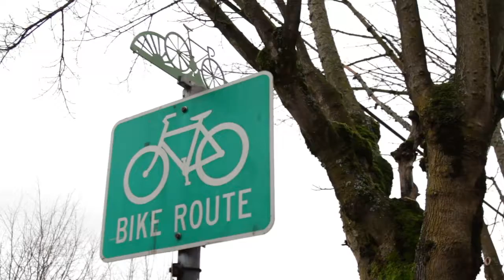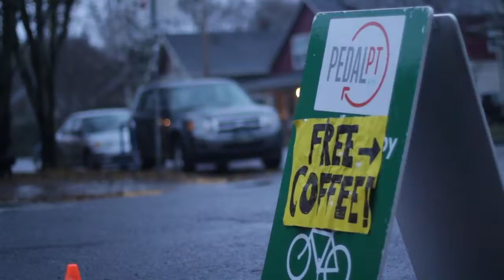Pedal PT: Bike Friendly Physical Therapy - Portland, Oregon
Pedal PT is an innovative, full-service Physical Therapy office located in Portland, Oregon, with a specialty in cycling injury and bike fitting. As our office is located on one of the busiest bikeways in America, we feel lucky to be able to uniquely combine our passion for both PT/rehab with bicycling/bike fitting, and help cyclists (and non-cyclists alike!) to achieve their goals, and live an active, pain-free and 'car-less' lifestyle. This video also showcases our awesome Division/Clinton neighborhood, and our monthly "Free Coffee for Cyclists" for morning bike commuters- hope you enjoy!

** To find out more information about bringing a Pedal PT to your community please visit our Pedal PT Franchising